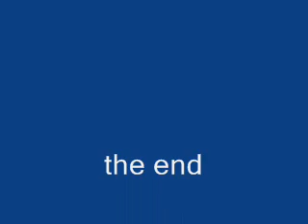Stick Man: Baseball Gone Wrong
8th animation

rate sub comment and add me